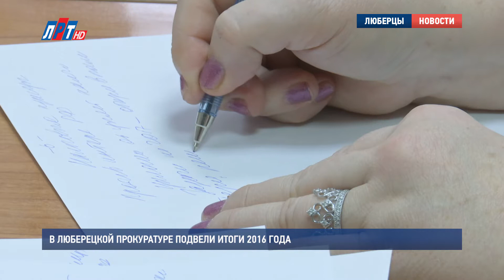В Люберецкой прокуратуре подвели итоги 2016 года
Большое количество обращений граждан  по вопросу формирования городского округа было зафиксировано в минувшем году в Люберецкой прокуратуре. Об этом рассказали сотрудники ведомства на встрече с  представителями СМИ в рамках отчета о своей деятельности.

Во всех отношениях тяжелый год – так охарактеризовали люберецкие прокуроры 2016-й. Однако, несмотря на все сложности, удалось добиться снижения криминальной обстановки. Так, особо тяжких и тяжких преступлений, умышленных убийств, а также разбоев и грабежей стало гораздо меньше, чем в 2015. Впрочем, некоторые показатели наоборот - увеличились в разы.

Александр Саломаткин, Люберецкий городской прокурор:
"Остается большой проблемой состояние этно-преступности. Этно-преступность составляет свыше 7%. Значительно увеличилось число преступлений. В части организации незаконной миграции по 322 статье РФ. Таких преступлений зарегистрировано 290.."

Чаще всего в муниципалитете совершают преступления, связанные с наркотиками и хищениями из квартир. Также в центре внимания прокуратуры в 2016-м оказались и вопросы создания городского округа. Это связано с многочисленными обращениями граждан.

"Решение состоялось на основе Федерального закона, на основе действующих нормативно-правовых актов и проверено нами, городской прокуратурой. В адрес заявителей мы подготовили ответы, о том, что нарушения закона не допущено при проведении процедуры. Она состоялась, она легитимна.."

Вопрос соблюдения жилищных прав граждан. Проблема, которая сегодня особенно актуальна. Сейчас повсеместно ведется перерасчет коммунальных услуг – прокуроры проверяют честность практически всех управляющих компаний.

"Нарушения сводились к незаконному выставлению счетов на оплату за ЖК услуги,  завышению тарифов, нарушения сводились к неправильному и неправильному содержанию жилых домов. Совместно с жилищной инспекцией проводились проверки, принимались меры реагирования.."

В завершении встречи люберецкие прокуроры поставили задачи на 2017 год. Одними из приоритетных направлений станут развитие программы «Безопасный регион», противостояние коррупции, а также противодействие терроризму и экстремизму на территории городского округа.